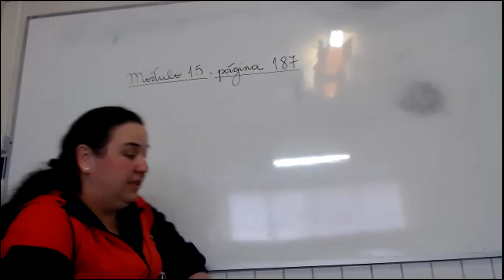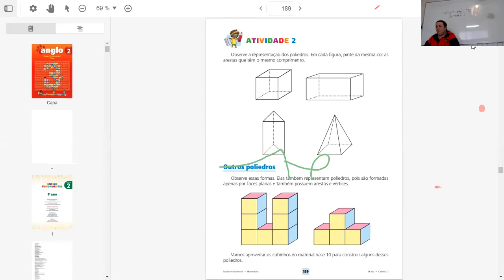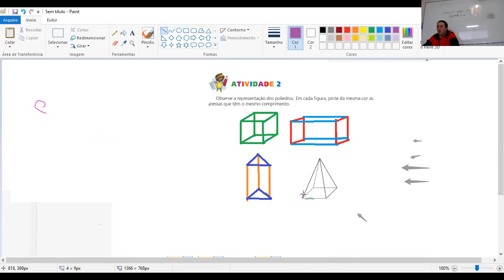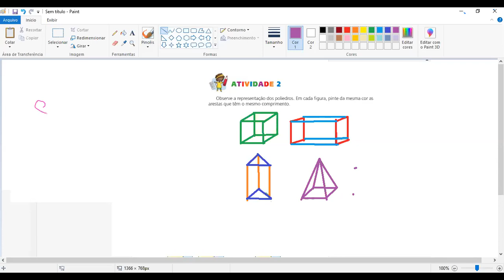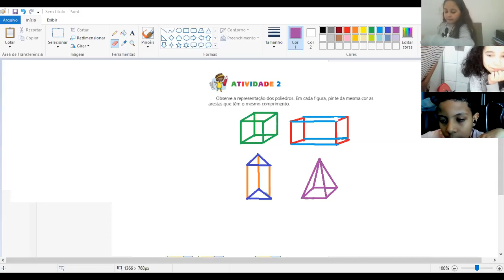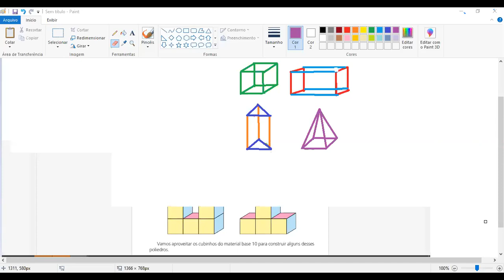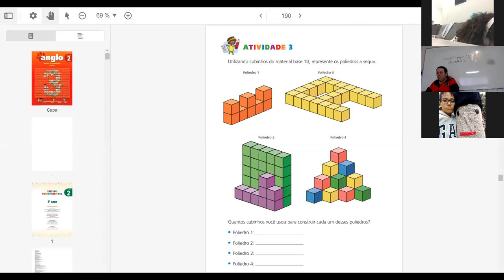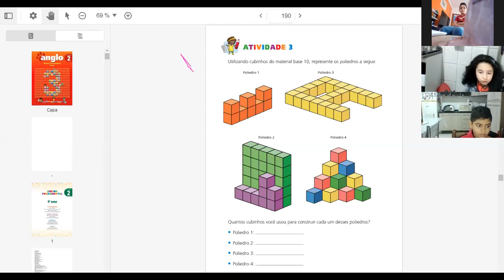MAT Módulo 15 páginas 189 a 190 atividades